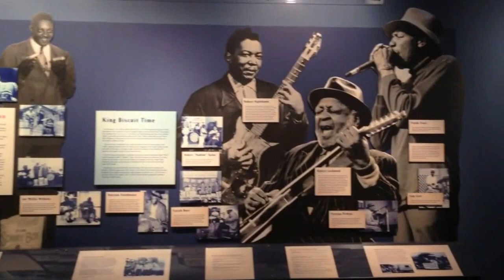SUNSHINE SONNY PAYNE BROADCASTING FABRIZIO POGGI'S MUSIC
Sunshine Sonny Payne broadcasting Fabrizio Poggi's music at his legendary King Biscuit Time radio show. Fabrizio didn't expext it as well he didn't expect that a man who was attending the show went to him to share his hand. It's Always a thrill be on air in Helena, Arkansas. The song is "I heard the angels singin'".
Featuring Eric Bibb and Garth Hudson from the album "Spirit of Mercy".